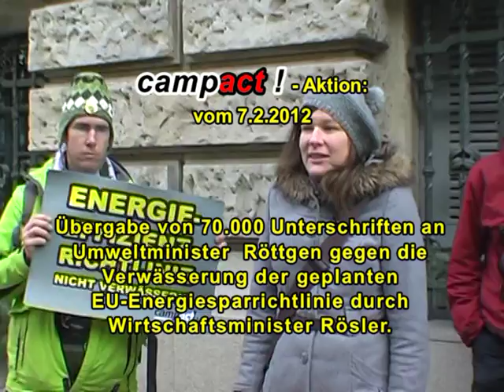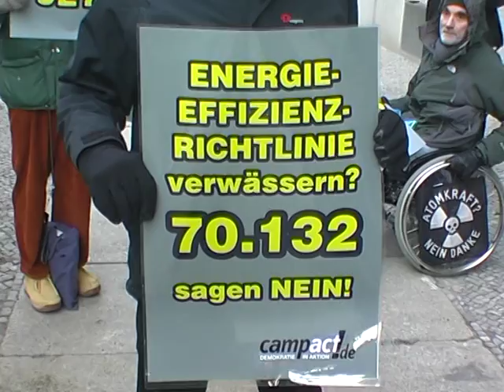Campact-Aktion 70.000 Unterschriften an Umweltminister Röttgen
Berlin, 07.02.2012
Campact überreichte 70.000 Unterschriften an den Umweltminister zur Einführung  der EU-Energiesparrichtlinie, und gegen die Drohende Verwässerung der Energiesparrichtlinie durch
Wirtschaftsminister Rösler.
Die Energiesparrichtlinie sieht zum Beispiel  die Verpflichtung zum Ausbau der Kraft/Wärmekopplung vor.